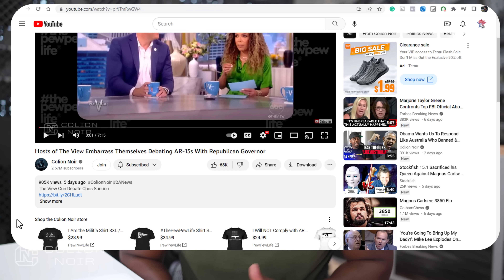Cardinal Tells Americans To Voluntarily Give Up 2nd Amendment Rights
Newark Cardinal Joseph Tobin

We have Cardinal Joseph W. Tobin of Newark, NJ, suggesting that people should relinquish their Second Amendment rights for the supposed betterment of society.

Now, a cardinal, for those who don't know, is a highly esteemed member of the clergy, adorned in scarlet attire, responsible for advising the Pope and participating in the selection of a new pontiff.

But let me tell you, these folks don't seem to possess much common sense.

In his letter, the Cardinal claims that giving up our rights to bear arms is the best way to combat the culture of violence plaguing our society.

But hold on a second! It's always those who have the luxury of armed protection telling us we shouldn't have guns.

Will the Pope instruct his security detail to give up their firearms? I highly doubt it. It's hypocritical and disingenuous, merely a display of virtue signaling.

The Cardinal further asserts that while we have the Second Amendment right, it comes with the responsibility to protect the innocent and ensure public safety.

But here's the problem, Tobin: How are we supposed to protect the innocent if we're stripped of the means to do so? He seems to overlook the fact that responsible gun owners aren't the ones causing the majority of gun violence.

It's the criminals involved in inner-city drug, gang, and beef conflicts. Do you honestly believe they'll voluntarily surrender their weapons?

It's evident that the Cardinal lives in a bubble, shielded 24/7 by armed security, disconnected from the reality of everyday citizens.

Responsible gun owners are not the problem; criminals are. And criminals won't pay heed to his foolish letter. In fact, they'd be delighted if law-abiding citizens willingly gave up their guns, making their criminal activities even easier.

So, if the Cardinal wants us to surrender our firearms, he should set the example and forsake his own security. Tell the Pope to do the same. Maybe then, and only then, will I consider taking his letter seriously. As of now, it appears to be nothing more than a privileged clergy member leading people to their demise.